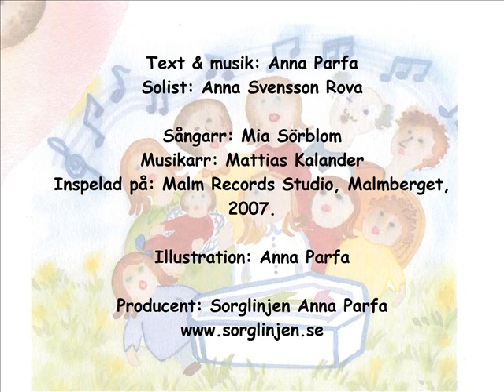Jag vill, "Nånnas sorgsånger"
Jag vill

Solist: Anna Svensson Rova

Sångarr: Mia Sörblom
Musikarr: Mattias Kalander
Inspelad på: Malm Records Studio, Malmberget, 2007.

Illustration: Anna Parfa